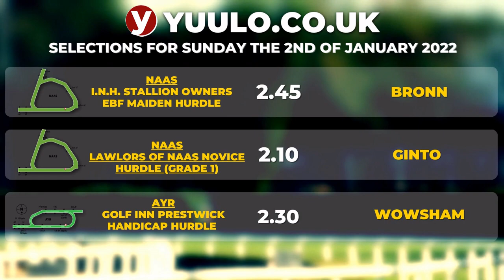NAP & NB 🏇- Sunday The 2nd Of January - Free Horse Racing Tips 🏇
The Mandarin’s Sunday Selections for 2nd January 2022